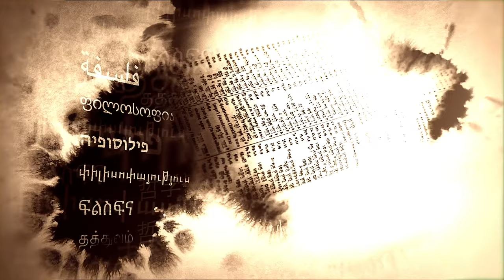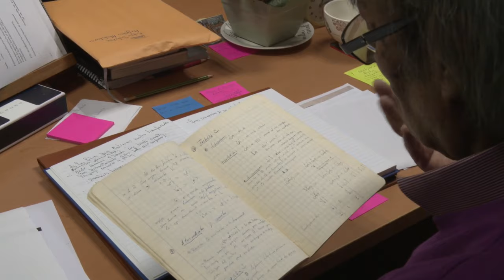SEMBLANZA MANUEL VELAZQUEZ